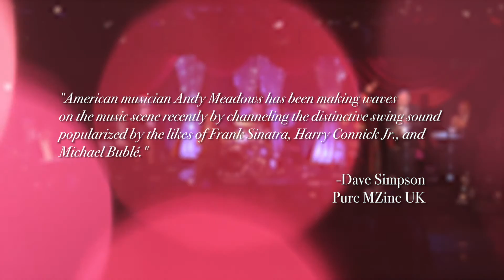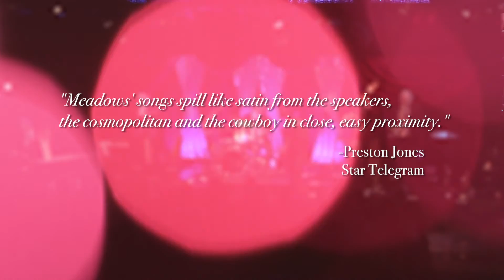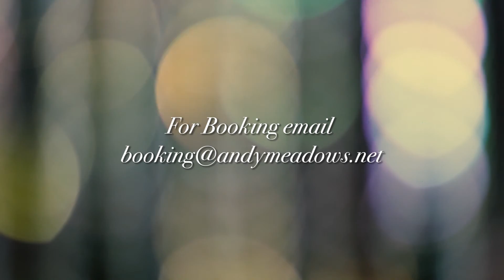Andy Meadows Christmas Showreel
Producer/Director: John H. Reynolds
Production Company: Middlin' Creative

Quite Great PR
48 Mill Way
Grantchester, Cambridge CB3 9NB